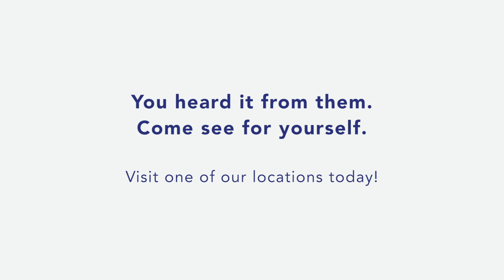3 Words to Describe Rx | Rx Optical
We care and we’re different. Rx Optical has the best opticians in the state. Our doctors are accountable for great outcomes. Our leadership team meets every Tuesday and Thursday morning to discuss the care we are delivering our patients – from eye exams to eye glass manufacturing to insurance billing, we are constantly striving to identify areas where we fall short and create constant improvement in those processes so that we continue to earn your trust and confidence.

Every patient is special and has individualized needs. Our culture is focused on creating an experience in our office which addresses those needs and exceeds expectations throughout the lifecycle of the product or service.